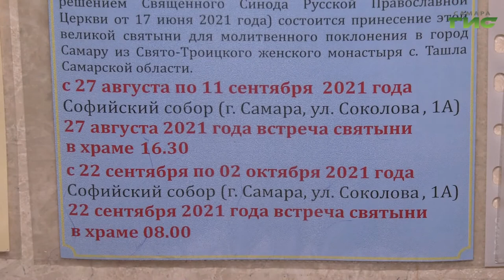В Самару привезли Ташлинскую икону Божией Матери "Избавительница от бед"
В Самару привезли из Ташлы чудотворную икону Богородицы "Избавительница от бед". Сейчас она находится в кафедральном Софийском соборе. Затем до 20 октября святыня будет путешествовать по городским церквям и монастырям. Поклониться образу Богородицы верующие могут ежедневно с 7 утра и до 8 часов вечера. О чудесах, которые случались с людьми после таких встреч, расскажет Сергей Кизоркин.